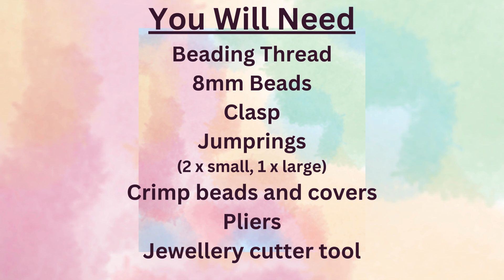HOW TO MAKE A SIMPLE GEMSTONE BRACELET - EASY FOR BEGINNERS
Beading thread
8mm beads
Crimp beads and covers
Clasp
1 x large Jump ring 2 x small Jump rings
Pliers
Jewellery cutting tool